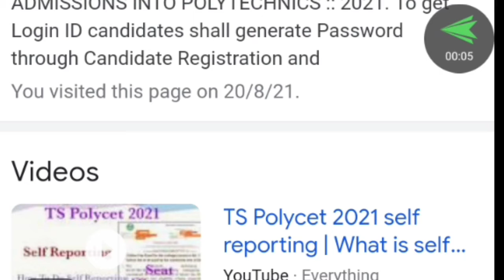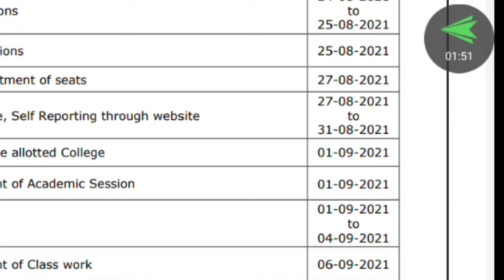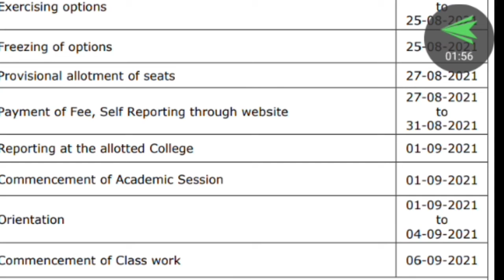TS POLYCET 2021 2nd phase web options/ts Polycet web options enable or disable 2021/2nd phase 2021//